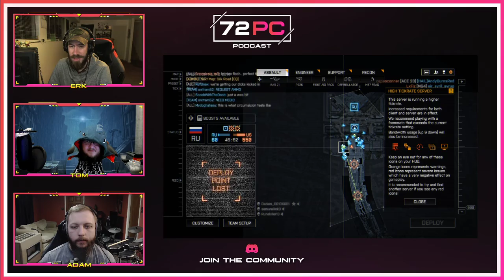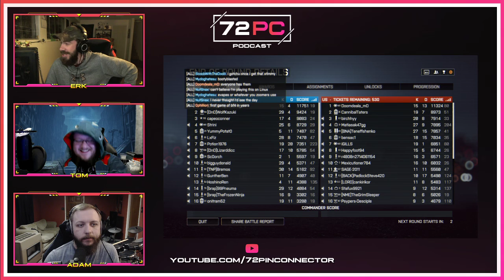2021-02-27 Podcast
In this episode we continue our conquest of Battlefield 4 while talking about Tom's frustrating VR hardware situation, Erk's super nerd Dota spreadsheet, and VR boxing games.  Tom also tells us about Rogue Heroes: Ruins of Tasos aka TOTALLYNOTZELDA.  We touch on the newest Nintendo Direct, the death of Anthem, CD Projekt Red needing more time for Cyberpunk patch due to cyber attack, and more!

* [Electronic Arts Removes Multiplayer Mode From Dragon Age Game in Big Pivot]
* [Call of Duty: Warzone might not fit onto base PS4's anymore]
* [Valve Ordered to Give Apple Information on 436 Steam Games As Part of Epic Games Legal Case]
* [CDPR needs more time for CP2077 1.2 due to cyber attack]